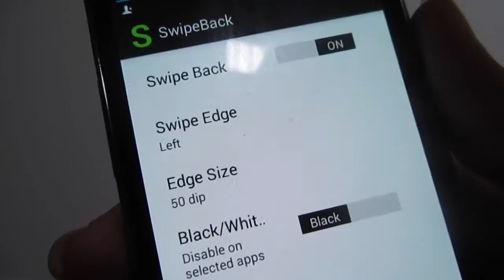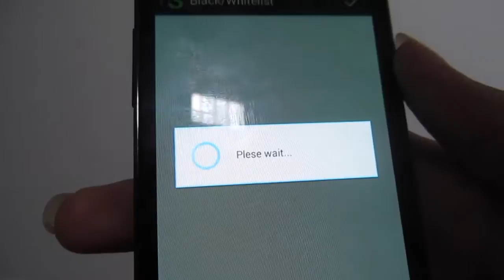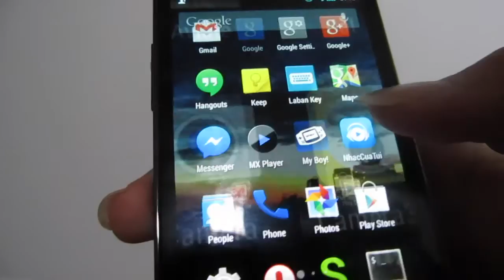Xposed Installer: SwipeBack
Module SwipeBack giúp tiết kiệm thời gian và tăng hiệu quả, niềm vui trong việc sử dụng Android !